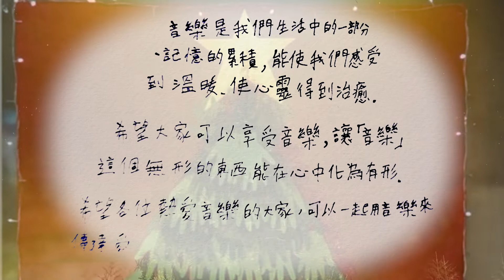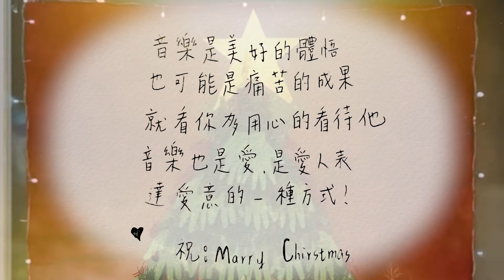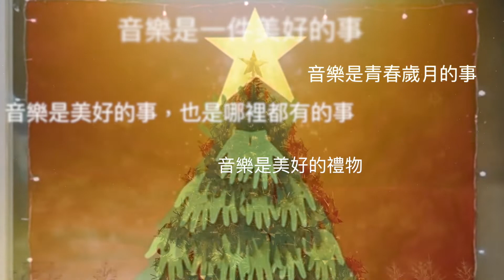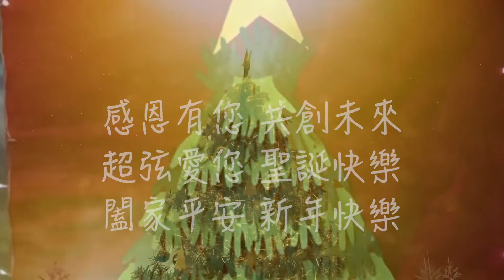2020 音樂之樹 Xmas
超弦室內樂團